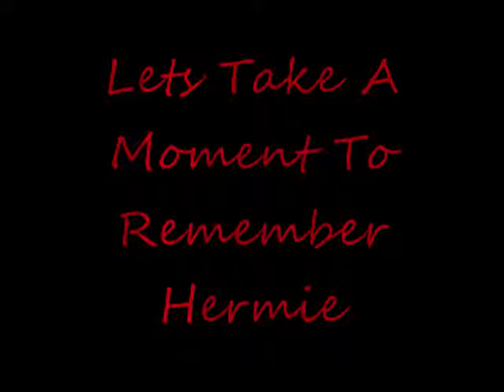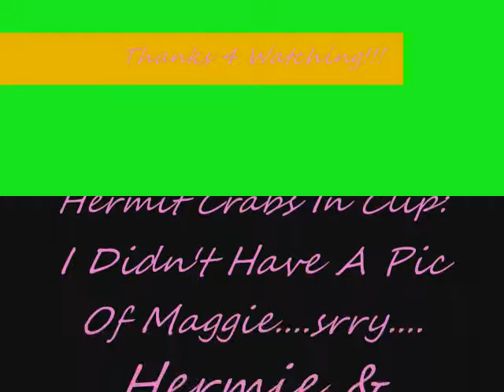My Hermit Crabs and Their Friends